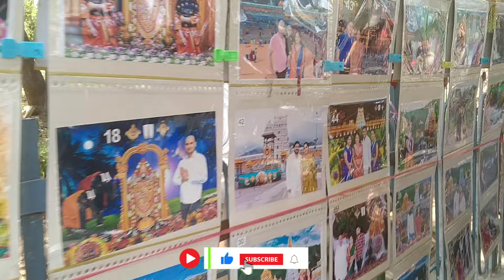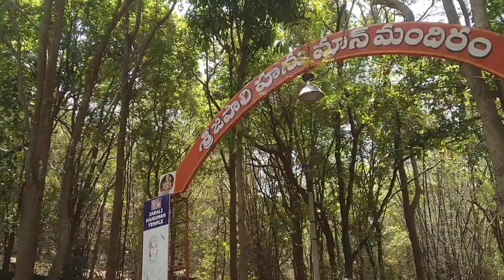Akasaganga Theerdham tirumala||Anjana devi temple at akasaganga Theerdham tirumala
Previous Vlog
Papavinasinam Vlog👇👇👇